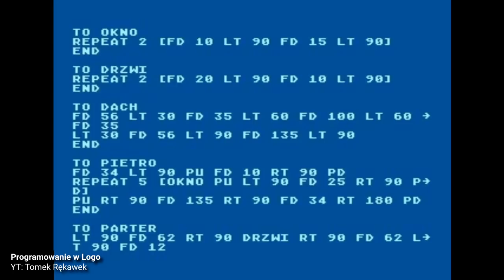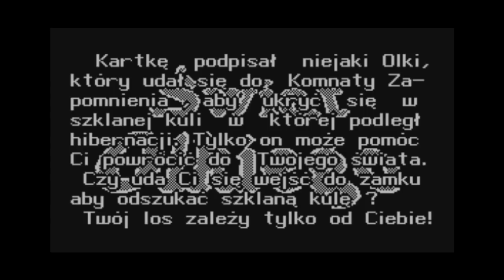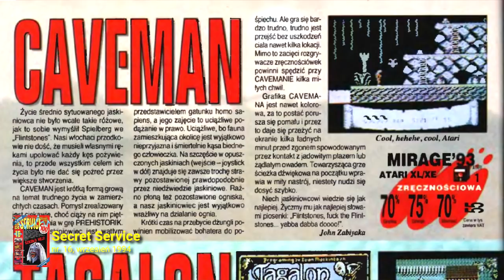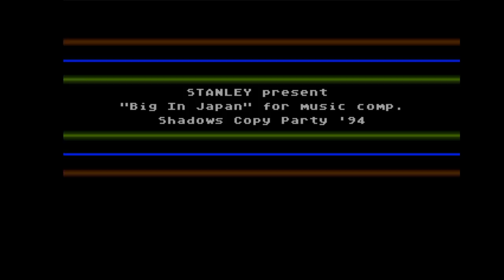Stanisław Skwiot o giełdach, demoscenie i wydawaniu gier na Atari / RetroStories 10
Stanisław Skwiot wydawał jako Stan Bit gry na małe Atari w tym dwie swoje produkcje: Świat Olkiego i Jaskiniowiec. Oprócz tego dzięki niemu na rynku ukazały się takie gry jak Alfa-Boot czy Defensor. Stworzył też program graficzny na małe Atari - XL Paint. Tworzył także muzykę do niektórych produkcji ASFu.

Wesprzyj Retro Stories na wspieram.to/RetroStories